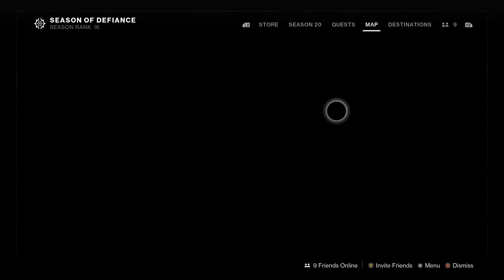Destiny 2: End Of We Stand Unbroken I Quest - New Mara Sov Dialogue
After completing the 1st Defiant Battlegrounds activity, you'll now head back to the Farm & discuss the Queen to wrap up week 1 of the seasonal quest. Enjoy!